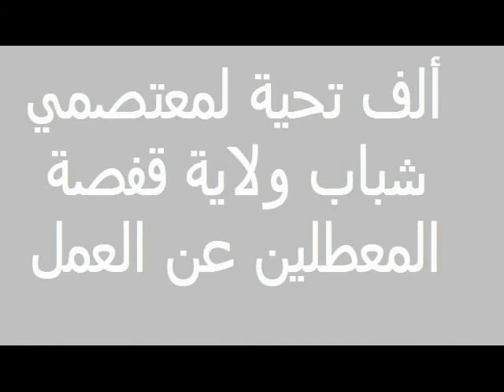ألف تحية لمعتصمي شباب ولاية قفصة المعطلين عن العمل.avi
عمل مشرف لمعتصمي شباب ولاية قفصة فبدلا من قطع الطريق و تعطيل المصالح قم ثلة من شباب ولاية قفصة بتنظيف و طلاء جدران روضة الدوالي بقفصة مما يعطي القدوة لبقية شباب الجهة للقيام بمثل هذه الأعمال التطوعية